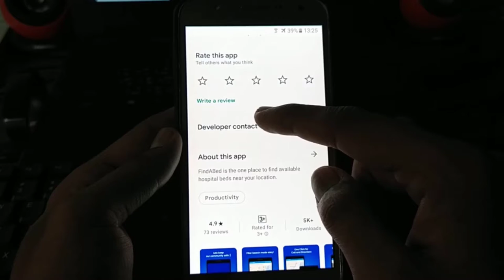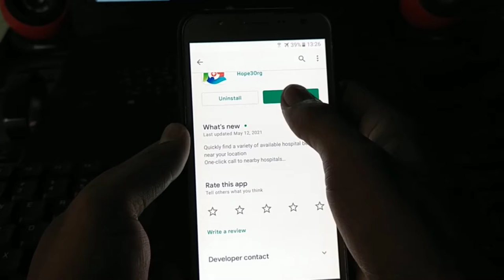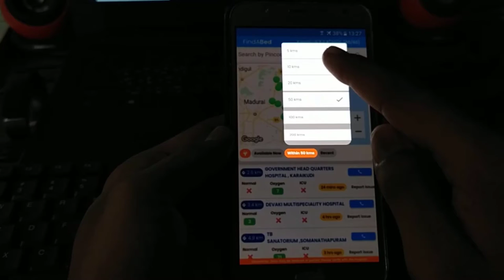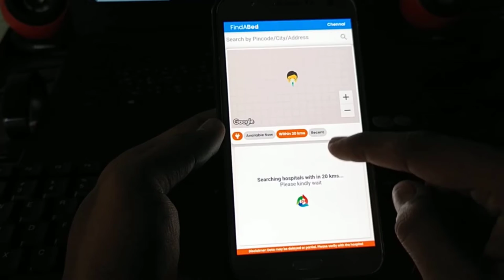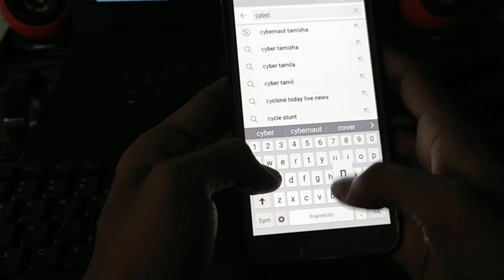Hospital-ல Bed இருக்கா? இல்லையா? னு Mobile-ல பாக்கலாம் | Findabed App|Covid19| Cybernaut Tamizha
Hospital-ல Bed இருக்கா? இல்லையா? னு  Mobile-ல பாக்கலாம்